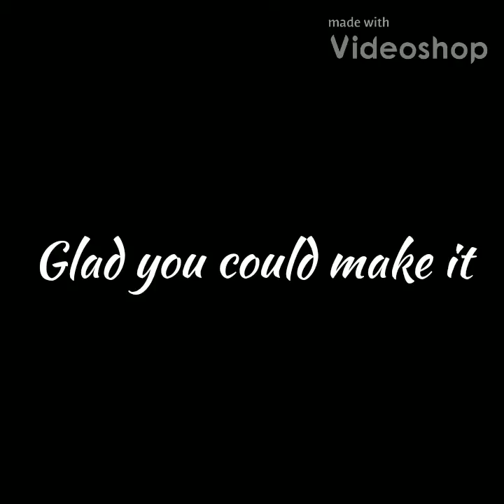SUPPORT MALE NURSES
Welcome to the channel. Want to know what it's like being a Male Nurse?